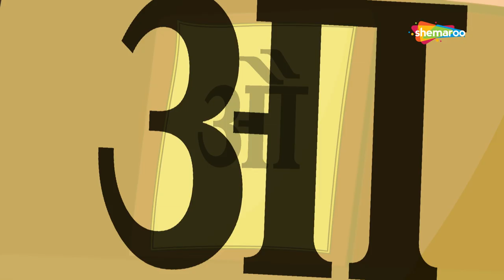Mr. Washerman Rhyme Plus More Kannada Rhymes For Kids | Shemaroo Kids Kannada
Shemaroo Kids Kannada presents to you popular Nursery Rhyme ‘Mr. Washerman’. This is a fun rhyme where kids get to learn numbers from 1 to 10 and also sing along. The popular nursery rhyme is about what you should do when you send clothes to laundry – you must count the number of clothes you send. Also, don’t forget to count the clothes that you receive, this will help you to avoid any misplacing of clothes.

This nursery rhyme is popular among all kids. The peppy music and the colourful animation add to the video. Enhance your kid’s Kannada language, numbers and encourage them to embrace Indian culture even better.